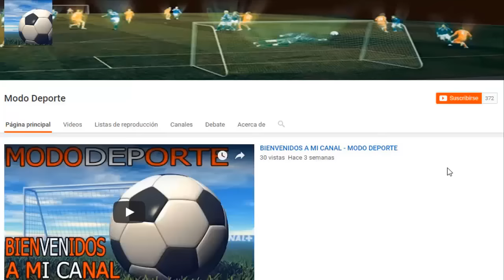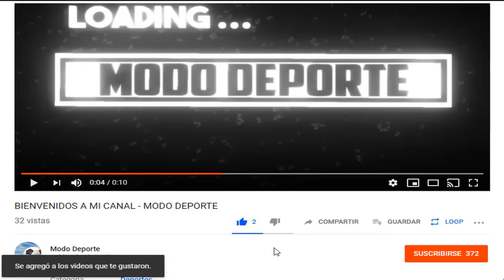Lewandowski en la mira de dos Grandes de la Premier League | River Plate vs Aldosivi Fecha y Hora